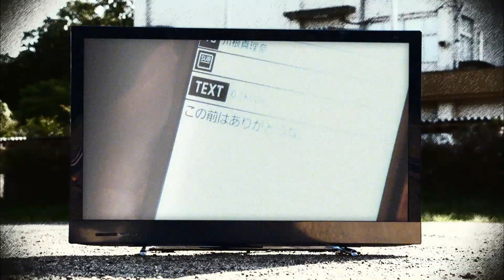山根万理奈「君を好きになったんだろう」MV（冒頭映画シーンあり）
山根万理奈「君を好きになったんだろう」MV
冒頭に、この曲をモチーフにした映画「十二人の変な恋。」（渡邊りょう監督作品）のシーンがあります。